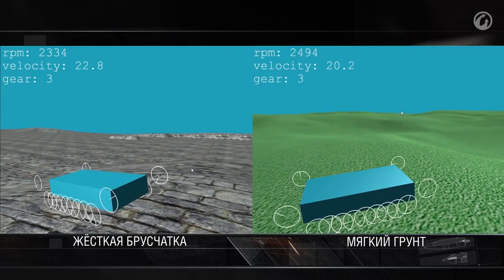AMX 13 90 - Новая физика движения танков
На примере AMX 13 90

На моём канале каждый день выходит какое-то лёгкое и познавательное видео. Старые же никуда не исчезают, и вы всегда можете найти ролик как о конкретном танке, так и о элементах тактики.
Иногда, говорят, встречаются и смешные моменты.